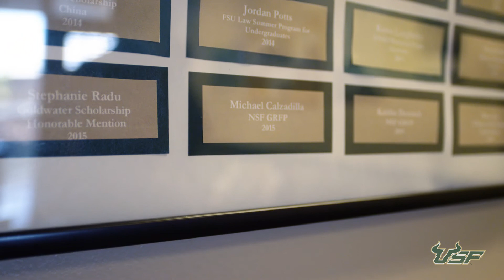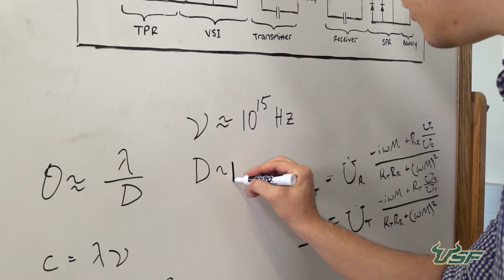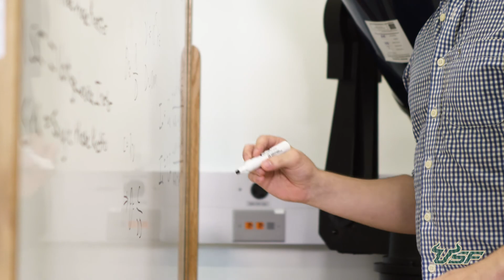USF Graduate Michael Calzadilla | University of South Florida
USF Alum Michael shares his story about majoring in physics, earning scholarships and studying abroad. As the first person in his family to attend college, find out how USF supported Michael as he prepared for a career exploring the frontiers of the universe.

Watch Alum Fiona share her story about being a USF chemistry major and Honors College student

Discover all the STEM opportunities available through the USF College of Arts & Sciences